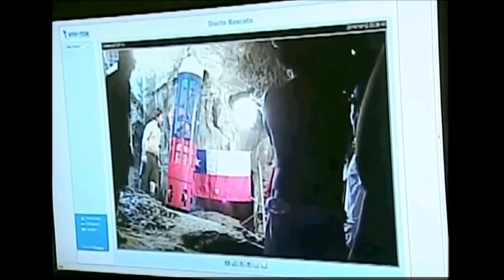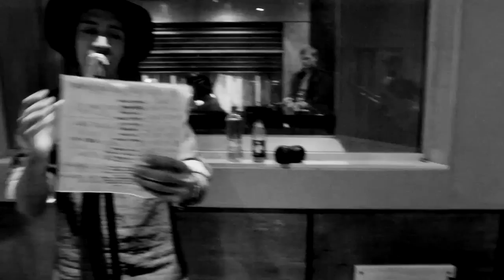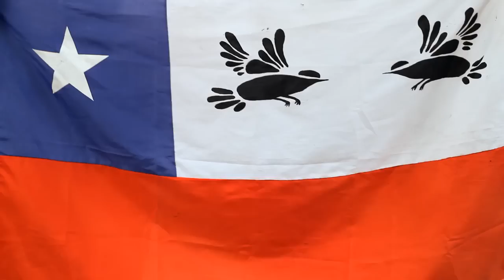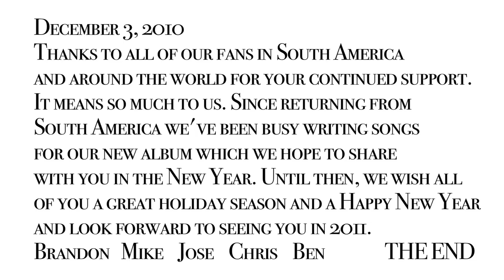Documental: Incubus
Directed by Brantley Gurierrez.

Documental dirigido por Brantley Gutierrez donde trabajé de cámara.